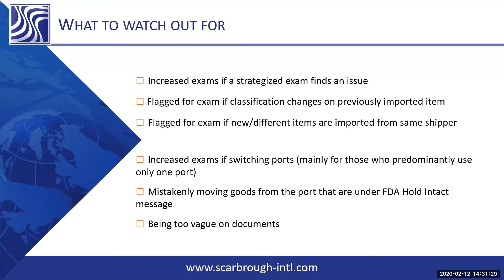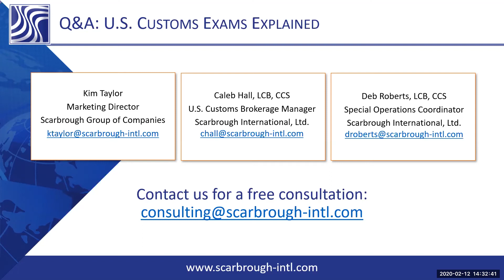Does a FTZ cause an increase in US Customs Exams?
Join us with Licensed U.S. Customs brokers and Global Trade Experts to learn about U.S. Customs exams processed on U.S. imports at ports of entry including border crossings. Our experts give a quick rundown on how U.S. Customs exams work and how to avoid them in the future, then open up for a Q&A Session. or email if you need help with your Supply Chain.